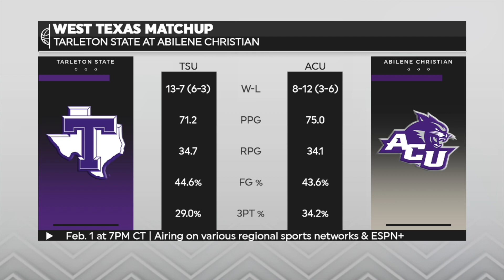Road To WAC Vegas Episode 6 Men's Big Game Preview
🏀 WAChoops Men's Basketball Big Matchups

🌵 @seattleumbb travels to @GCU_MBB as the Redhawks @coachchrisvic talks about the matchup

🚗 @TarletonMBB heads down I-20 to face rival @ACU_MBB

Preview 🔽